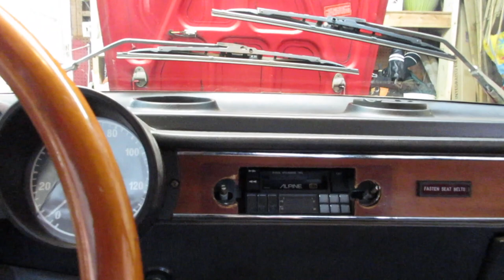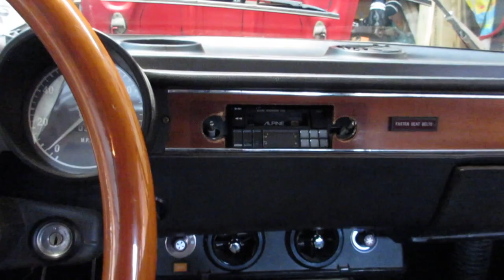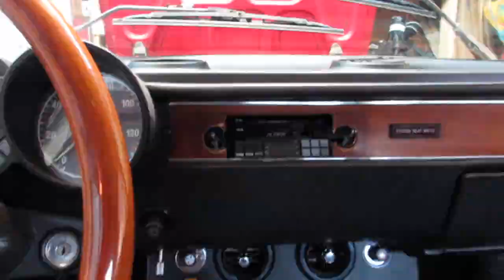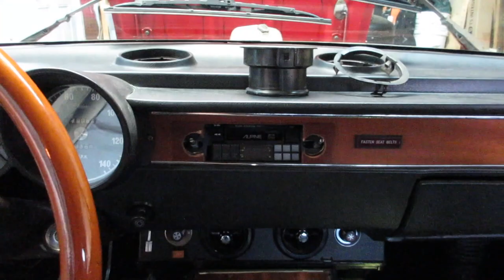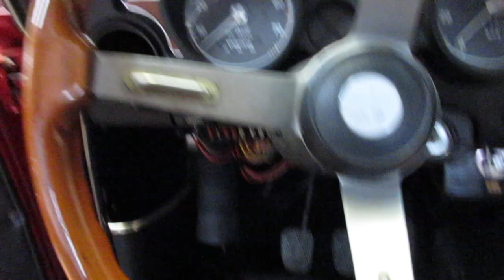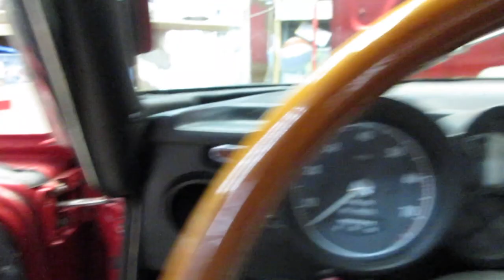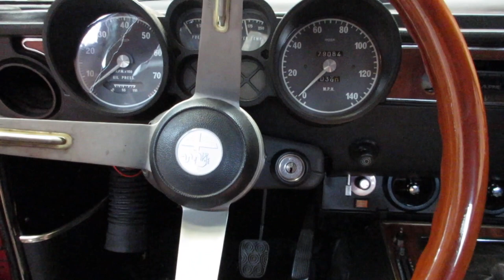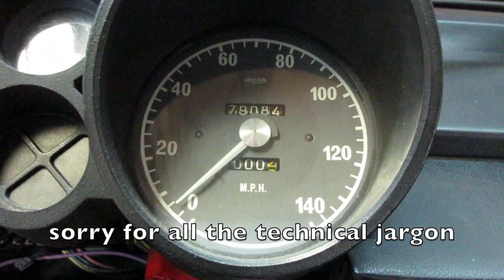Episode 6 - Brakes and Dash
In this episode, we keep going with the brakes and then start in on the dash.